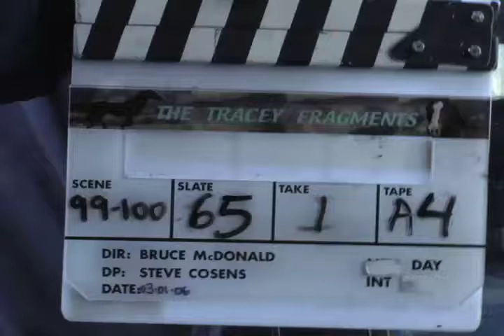Tracey: Re-Fragmented: Scene: 99, Slate: 65, Take: 1.